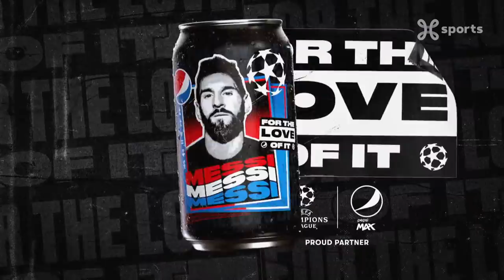Champions League 16.02.2021 / Highlights NL / FC Barcelona - Paris SG